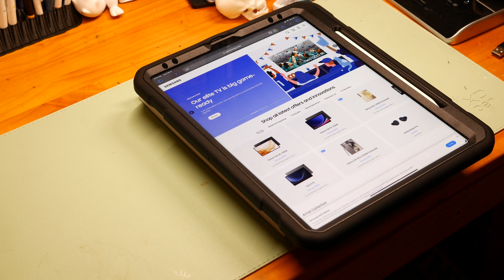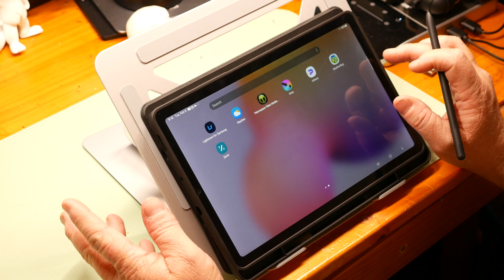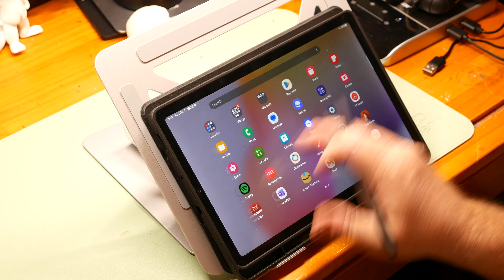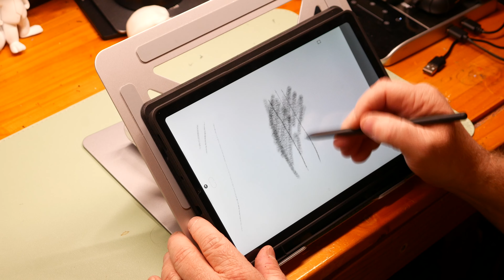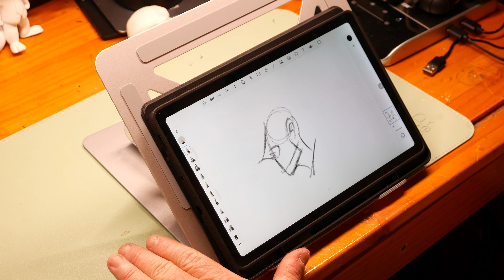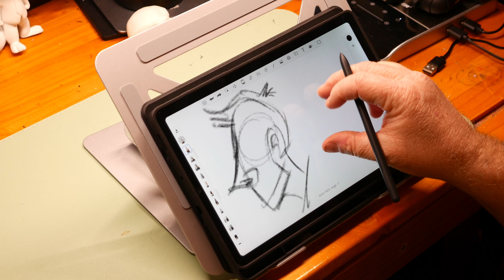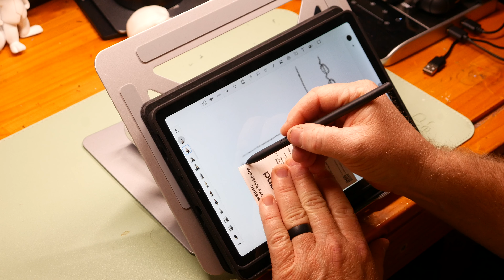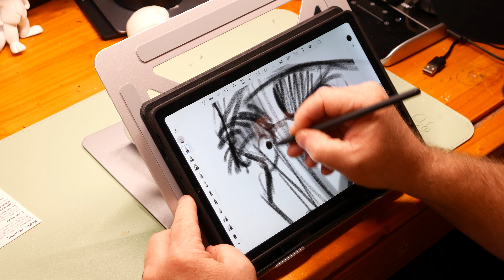Samsung Galaxy s6 Lite review by an artist with drawing demo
Samsung Galaxy s6 Lite review by an artist with drawing demo! Come along with me as I review this epic drawing device from Samsung and see if it is really as good as they say it is!